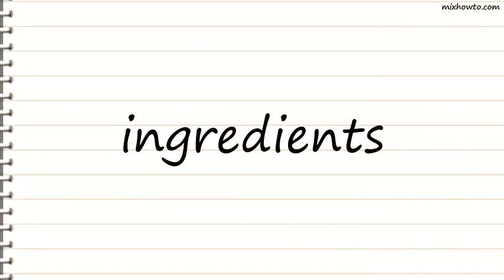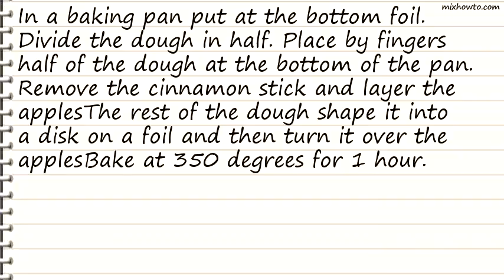Recipe Katias Apple Pie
INGREDIENTS:
●500 g apples
●500 g self-rising flour
●1 egg